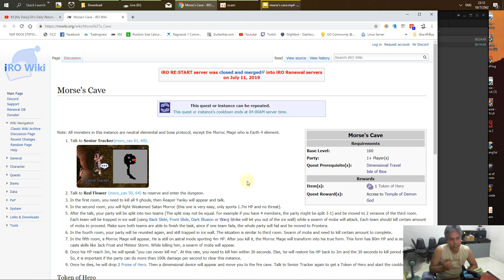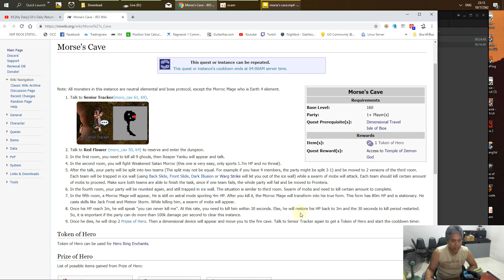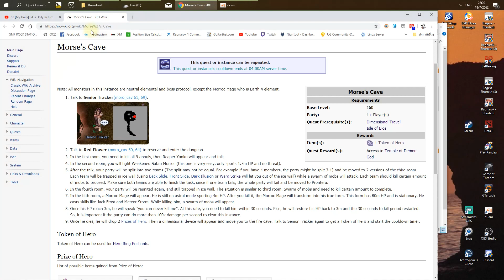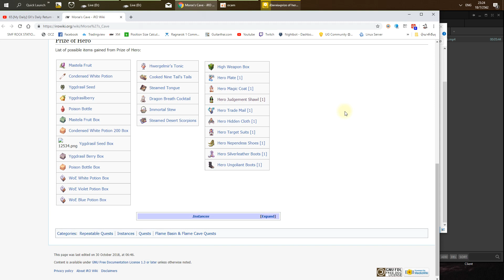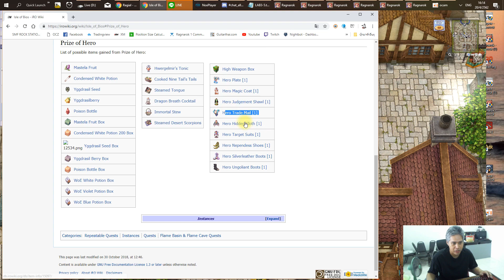67.[Instance] Morse's Cave +เปิดกล่อง Prize of Hero